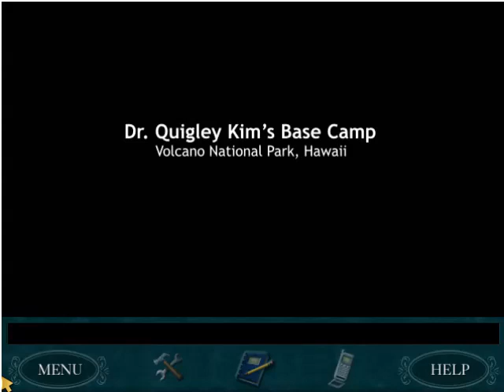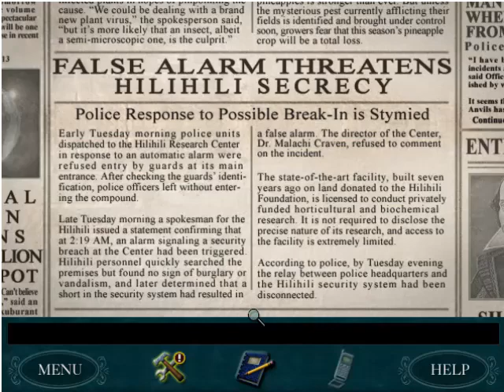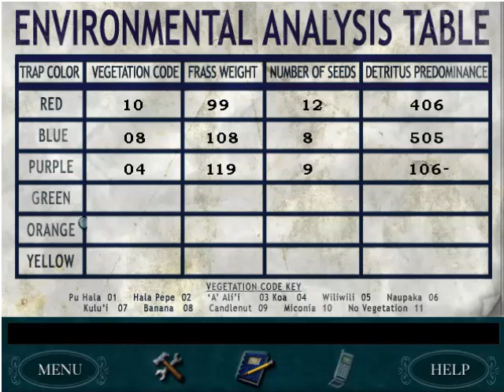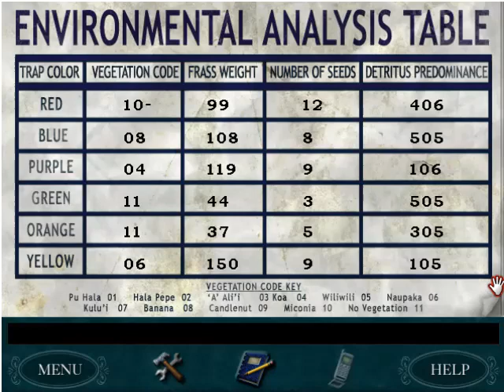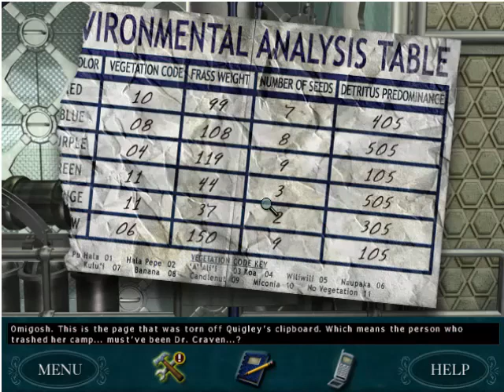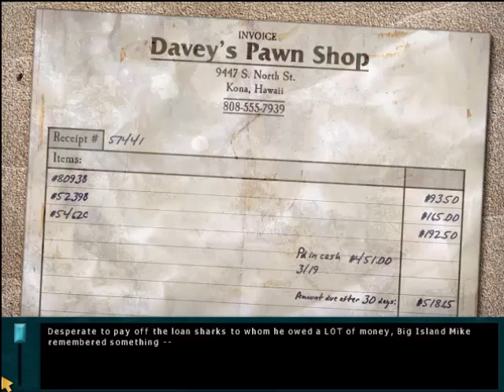Nancy Drew 15 The Creature of Kapu Cave Full Walkthrough No Commentary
Aloha, for another Nancy Drew Mystery Game, You and Nancy Drew have been hired to serve as research assistants for Dr. Kim, but as you arrived, rumors spread that a legendary creature named Kane ‘Okala is prowling the jungle and Dr. Kim's camp has been teared down, fortunately, The Hardy Boys will team up with you to solve this Hawaiian Legend. This walkthrough will help Dr. Kim's incredible insect discovery, learn about Hawaii from Big Island Mikes Immersion Excursion and discover the truth about Kane ‘Okala's return.